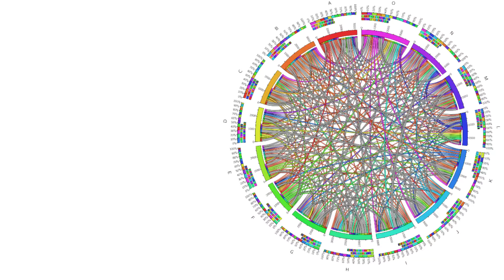1 39421 5a | made with FL Studio Mobile 3